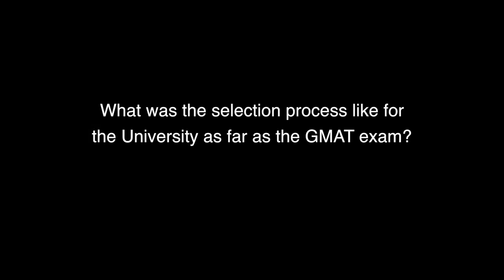University of Redlands welcomes students from India: Digvijay Jaiswal "DJ"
Digvijay Jaiswal or "DJ" '14, came from New Delhi, India to earn his M.B.A. in GIS from the University of Redlands. He speaks about what the selection process was like for the University.